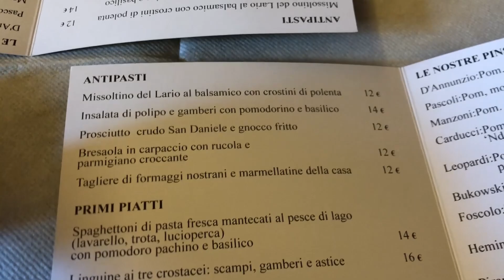Vlog na Itália | Lecco x Barzio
Como vocês queriam muito conhecer mais cidades na Itália, nós fizemos um vlog bem completo, mostrando 2 cidades lindas!

Não esqueçam de se inscrever 🤗❤️